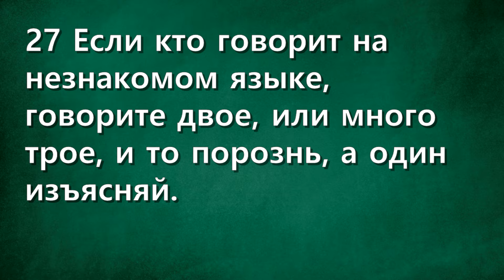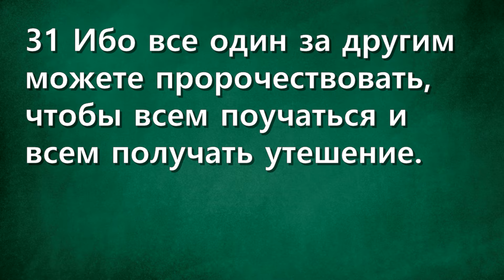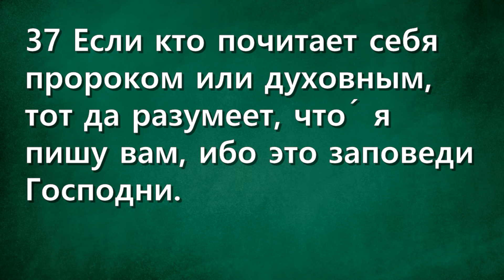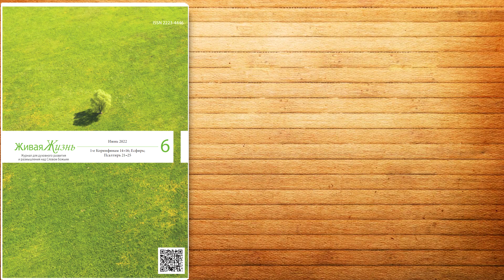СЛОВО БОЖИЕ. Тихое время с ЖЖ. [Благопристойное и чинное поклонение] (03.06.2022)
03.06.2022, Тихое время с «Живой Жизнью»:

1-е Коринфянам 14:26–40
26 Итак, что же, братия? Когда вы сходитесь, и у каждого из вас есть псалом, есть поучение, есть язык, есть откровение, есть истолкование, — все сие да будет к назиданию.
27 Если кто говорит на незнакомом языке, говорите двое, или много трое, и то порознь, а один изъясняй.
28 Если же не будет истолкователя, то молчи в церкви, а говори себе и Богу.
29 И пророки пусть говорят двое или трое, а прочие пусть рассуждают.
30 Если же другому из сидящих будет откровение, то первый молчи.
31 Ибо все один за другим можете пророчествовать, чтобы всем поучаться и всем получать утешение.
32 И духи пророческие послушны пророкам,
33 Потому что Бог не есть Бог неустройства, но мира. Так бывает во всех церквах у святых.
34 Жены ваши в церквах да молчат, ибо не позволено им говорить, а быть в подчинении, как и закон говорит.
35 Если же они хотят чему научиться, пусть спрашивают о том дома у мужей своих; ибо неприлично жене говорить в церкви.
36 Разве от вас вышло слово Божие? Или до вас одних достигло?
37 Если кто почитает себя пророком или духовным, тот да разумеет, что́ я пишу вам, ибо это заповеди Господни.
38 А кто не разумеет, пусть не разумеет.
39 Итак, братия, ревнуйте о том, чтобы пророчествовать, но не запрещайте говорить и языками;
40 Только всё должно быть благопристойно и чинно.

📲Скачать приложение
App store